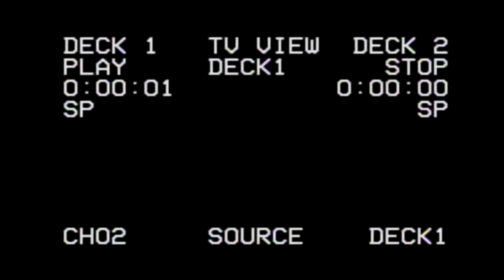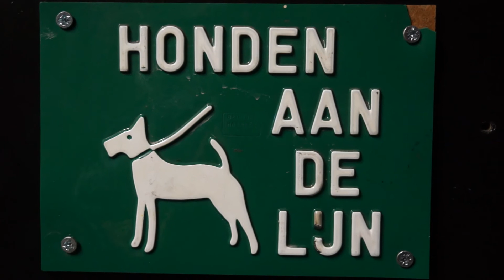Grijs Gebied 2017 Official Aftermovie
Monomentum Records presenteert: Grijs gebied. Een divers aanbod van rock en punk is waar Grijs Gebied bekend om staat. Hier een korte aftermovie om een indruk te geven van dit festival.

Montage en Camerawerk: Elmer van Bree